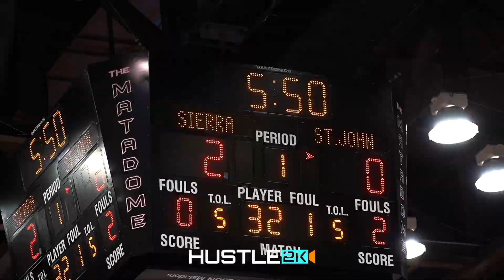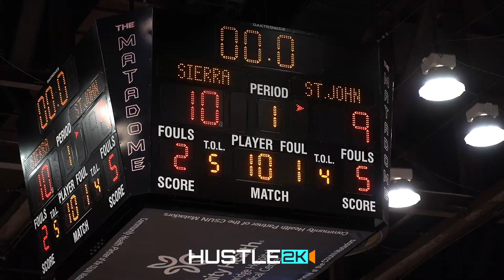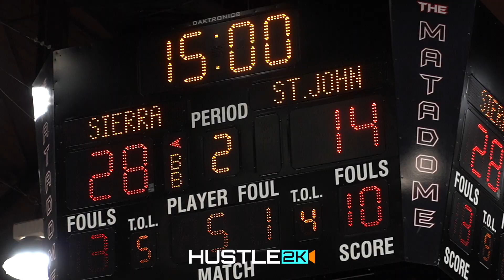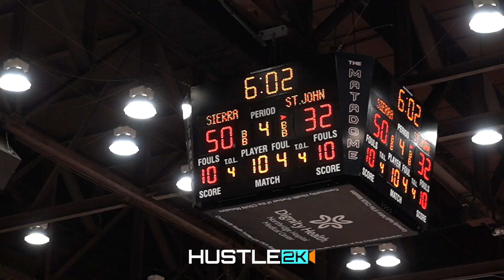BRONNY James Playoff Game GETS HEATED!! Terren Frank MONSTER Dunk Got VIVICA FOX APPROVAL!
Bronny James is Ready. Terren Frank’s big dunk in the second half had the crowd turnt, but the biggest cheers came when junior Robert Thibiant, who rarely plays, hit a 3-pointer in garbage time of this battle between Sierra Canyon’s and St. John Bosco at Cal State Northridge on Friday night.